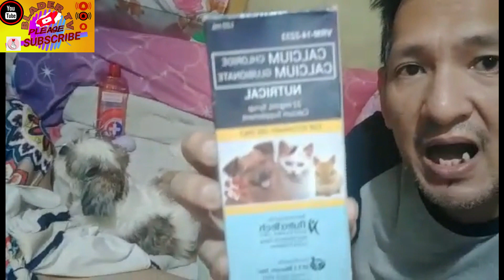PAANO /MANGANAK/ANG /SHIHTZU /MGA KA DOGFOOD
SHIHTZU  nanganganak